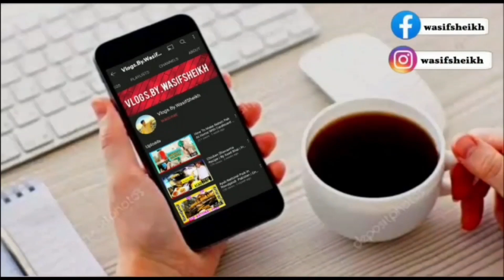Domail Mandi - 16/6/2023 - ka Sab Sa Bara Naseeb Ka Soda Four Bull 14 Lak 30 Hazar Ma Lay Li ...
Domail Mandi - 19/6/2023 - ka Sab Sa Bara Naseeb Ka Soda Four Bull 14 Lak 30 Hazar Ma Lay Li ...
Watching My Full Video Rawalpindi Cow Mandi 2023 All Friend Latest Updates Islamabad Rawalpindi Cow Mandi 2023
▪︎ Bhatta Chowk Mandi Vlogs.By.Wasifshiekh
▪︎ Bhatta Chowk Mandi 2023
▪︎ Domail Mandi 2023
▪︎ Jaffar Mandi 2023
▪︎ kot Mor
▪︎ Fatehjang Bulls
▪︎ Fatehjang mandi